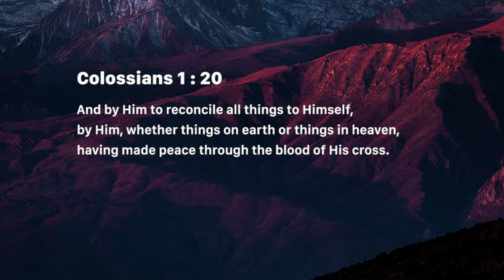Reconciled by the Blood (Tuesday March 26, 2019)